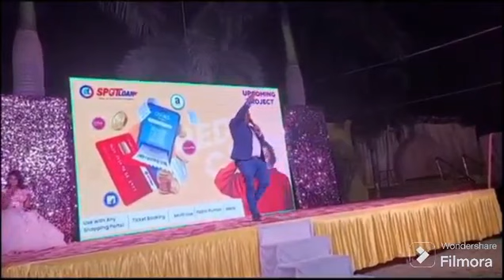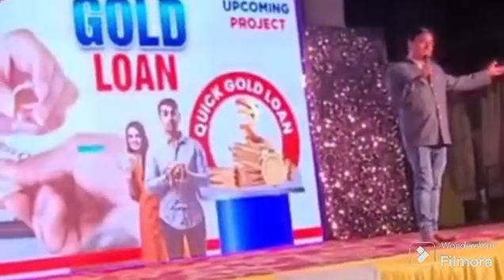Spot loan Seminar Raipur